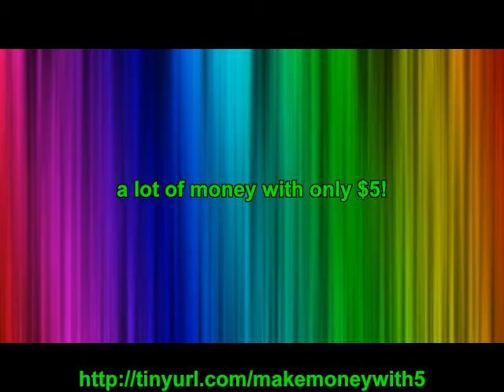Can you make money online?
You can make money online only if you find the right company. This video leads to one of the best money making programs there is. A lot of people are joining.